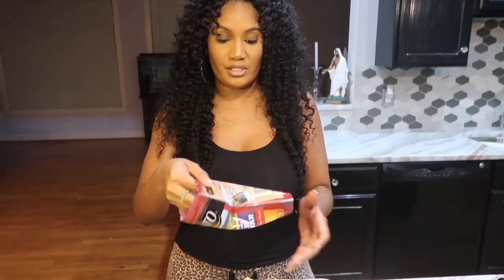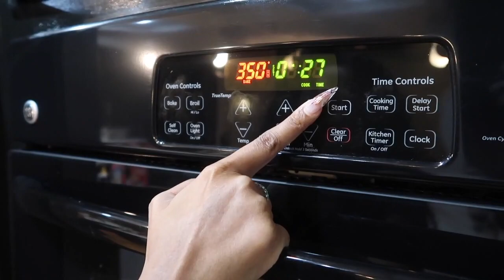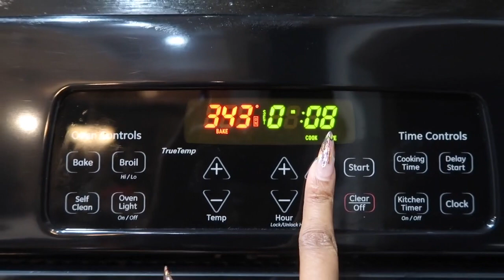World's Greatest Mac & Cheese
For years my friends and followers have asked me to share my Macaroni &Cheese recipe. It's finally here! These are the exact ingredients that I use every time. Substitutes will make it taste different!

San Giorgio Elbow Macaroni Noodles
Lucerne  Block Cheeses (Monterey Jack and Muenster)
Cracker Barrel  Block  Extra Sharp Natural Cheddar
Sargento Shredded (Mild Cheddar & Sharp Cheddar)
Morton's Salt
Morton's Season All
Imperial
French's Yellow Mustard
Eggs
LandOLak

Thank you Angela for filming and Diamond for editing!